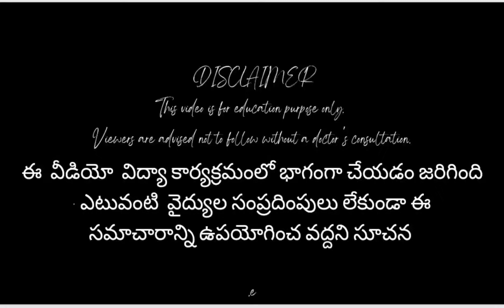Gastritis Causes Treatment Telugu Natural Ways to Control Gastritis Gastritis Symptoms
gastritis telugu
what is the main cause of gastritis
how do you cure gastritis
can gastritis go away on its own
acidity
gastritis causes
gastritis diet
gastritis medication
can gastritis be cured
living with gastritis
acute gastritis
how to relieve gastritis pain fast
gastritis symptoms
gastritis treatment